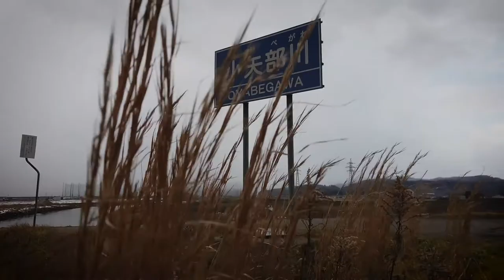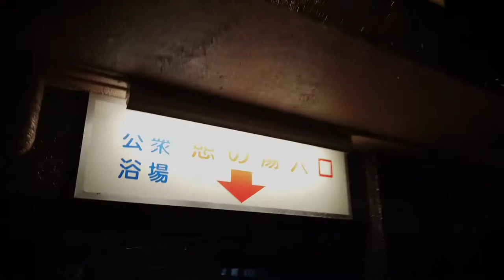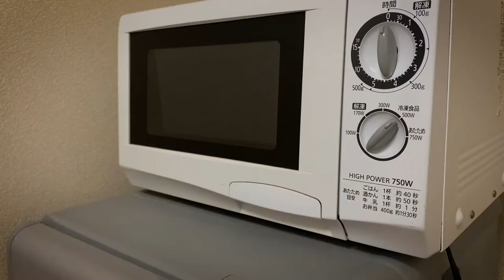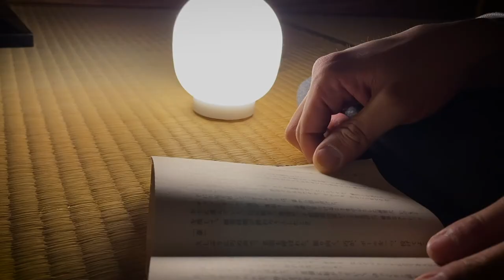Countryside in Japan / Night routine of country life in Japan / vlog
This is my Night routine in Japanese countryside